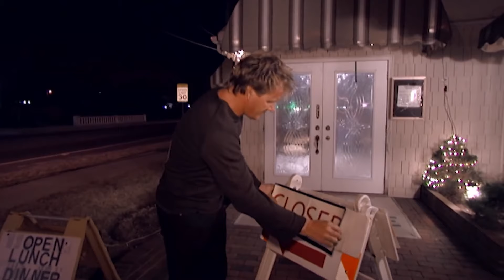Compressed Kitchen Nightmares 44